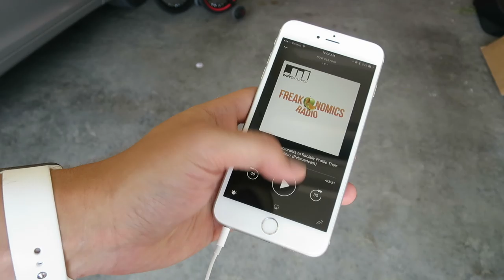Mowing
This is a short film about mowing the lawn.

Shot on Canon S120 and iPhone 6s Plus